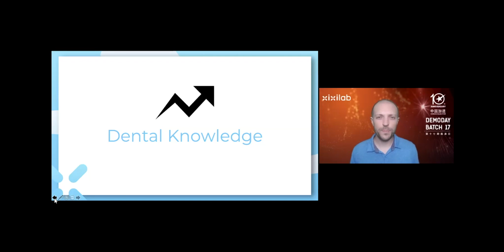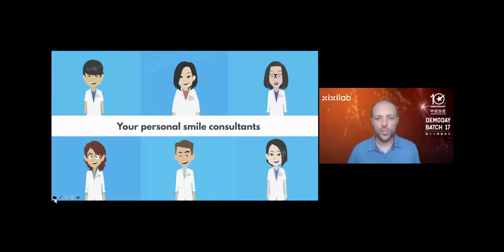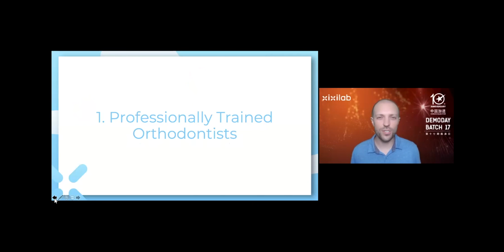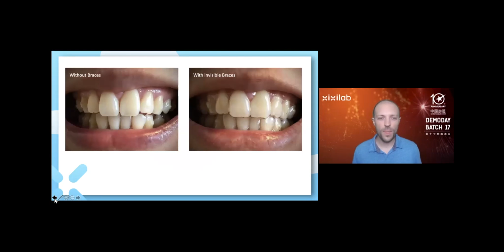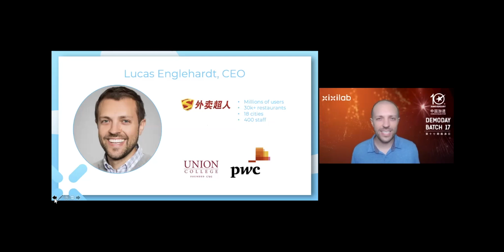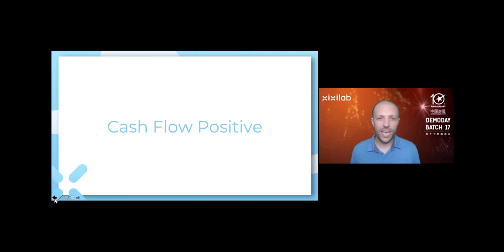Chinaccelerator Batch 17: xixilab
xixilab transforms smiles in China with high quality, affordable and convenient teeth straightening using invisible braces.